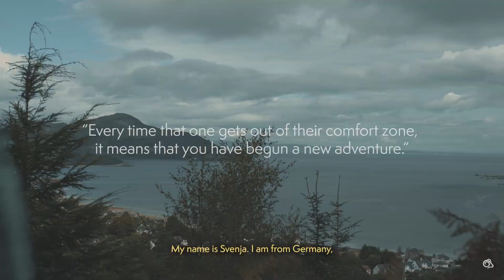Meet Svenja | SS24 Campaign Stars | Craghoppers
Meet Svenja, a seeker of comfort and connection amidst the vast expanse of the world. Svenja's unique perspective and journey unfold through a tapestry of experiences and reflections, offering insights into the essence of human connection and the pursuit of inner peace.

In Svenja's world, comfort is not merely a physical sensation but a state of being—a sanctuary where the soul finds solace and the heart finds rest. Whether nestled within the familiar confines of home or venturing into the great unknown, Svenja's quest for comfort knows no bounds.